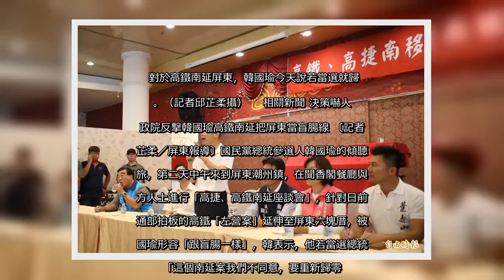✅ 相關新聞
✍   對於高鐵南延屏東，韓國瑜今天說若當選就歸零。（記者邱芷柔攝）    相關新聞 決策嚇人！政院反擊韓國瑜高鐵南延把屏東當盲腸線 〔記者邱芷柔／屏東報導〕國民黨總統參選人韓國瑜的傾聽之旅，第二天中午來到屏東潮州鎮，在聞香閣餐廳與地方人士進行「高捷、高鐵南延座談會」，針對日前交通部拍板的高鐵「左營案」延伸至屏東六塊厝，被韓國瑜形容「跟盲腸一樣」，韓表示，他若當選總統，「這個南延案我們不同意，要重新歸零。」 這場與地方人士的座談會，同樣吸引全身國旗裝扮的粉絲湧入，找角度拍照、伺機要簽名，座談會上發言者均認為，高鐵南延到潮州效益比較大，未來前進東部也更適合，並有人指出往返高雄與屏東的台88線，尖峰時間塞車問題嚴重，高鐵南延潮州可以大幅減輕88道路的負擔。 韓國瑜的國政顧問團總召張善政，在座談會上批評交通部拍板的高鐵南延是「避重就輕，交差了事，騙選票」，張強調，韓國瑜當選總統後，高鐵南延會重新評估，根據高屏地區的需求，高鐵、高捷、台鐵綁在一起規劃，把高屏地區的繁榮一起搞起來，讓大家都Happy。 韓國瑜也表示，如果他當上總統，現在行政院宣布的南延案，要重新歸零，「不能選舉到了，用中央政府的資源，下來做一個像盲腸線的高鐵。」就像高雄林園一到選舉就喊林園捷運南遷，「狼來了狼來了，選舉結束，通通都沒事。」 對於高捷延伸，韓則說，捷運到屏東他個人認為是可行性最高，且效益是最大，能提供所有高屏地區的交通網、生活圈全部一體化。 在座談會結尾時，韓也再度提出昨天在恆春說過要蓋國際機場的規劃，他說，台灣兩大問題，第一是貧富不均、第二是南北發展不平衡，他允諾鄉親未來當選絕對不會忘記中南部。   不用抽 不用搶 現在用APP看新聞 保證天天中獎　   點我下載APP　   按我看活動辦法   ...